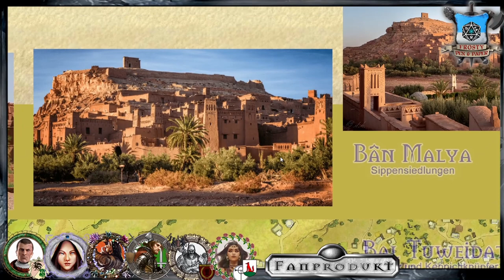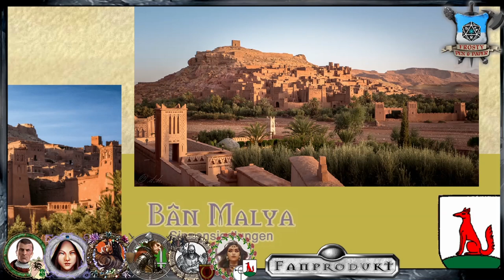[6] [DSA] Fasar - Der Richter der neun Streiche (1.6)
Wir schreiben das Jahr 1030 nach Bosparans Fall.
Mehr als 2 Jahre sind vergangen nach dem Fall von Rhazzazor.
2 Jahre sind vergangen nach dem Besuch in Xorlosch.
Das Reich ist ruhig geworden nachdem nun auch die Horasier ihre Thronfolge geklärt haben und der Bürgerkrieg beigelegt wurde.
Doch: Es mangelt an Soldaten. Die Wildermark kann nach der letzten Schlacht der drei Kaiser nicht befriedet werden.
Kriegsfürsten ziehen umher, pressen das Land und die Bevölkerung aus.
Doch dies ist die Aufgabe von jungen Helden, die sich ihre Sporen noch verdienen müssen.

Zhulamin, Auserwählte von Rahja, hat nach Fasar eingeladen.
Mit einem Brief möchte sie nach 2 Jahren das Interesse der anderen Recken wecken und die neuen Fohlen zeigen, die sich aus den Pferden von Glorana gezüchtet hat.
Und so haben sich Isarun und die anderen aufgemacht.
Den alten Reiserucksack ausgebessert, die Robe für die Straße aus dem Kleiderschrank gelegt und sie sind aufgebrochen.

Wir spielen ein kurzes Zwischenspiel mit einem Wechsel der Kampagne Jahr des Feuers auf das Abenteuer "Der Unersättliche" und später dann Bahamuts Ruf. Der Zeitsprung soll die Entwicklung der Helden thematisieren und verfestigen. Das aktuelle Abenteuer ist eine Mischung aus "Hornbrüder", "Donnersturm" und "Berge aus Gold"

A 121 Berge aus Gold
A 139 Kar Domadrosch
A 141 Basargeschichten
A 169 Donner und Sturm
A 173 Die Phileasson Saga
A 183 Grabräuber am Mhanadi
Regionalband G5 - Land der ersten Sonne
Regionalband "Im Bann des Diamanten"
Quellenband Q 6 "Hallen arkaner Macht"
Lets Play DSA5 Xorlosch

Meine Ausrüstung:
Rode NTUSB Kondensatormikrofon

▬ Die Helden ▬

Yarlan Goldhand - Rittersmann

Abelmir yha Mhorenis - Schwarzmagier

König Rafim von Talf - Basaltfaust

Isarun von Spogelsen - Hofmagierin

Boltax groscho Rugram - Sumu-Geweihter

Zhulamin sâla Reshalia - Dienerin von Radscha

▬ Künstler ▬

▬  Kanal-Unterstützung  ▬

▬  Rechtliches  ▬